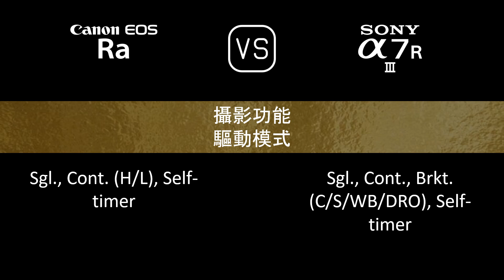Canon EOS Ra 與 Sony A7R III 的規格比較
本片是 Canon EOS Ra 與 Sony A7R III 的功能概述和規格比較 (comparison of specifications)，希望對您有所啟發。感謝您的支持。

00:24 推出
00:32 機身
00:41 影像感測器
01:05 影像
01:21 光學與對焦
01:50 屏幕
02:10 取景器
02:26 攝影功能
03:27 錄像功能
03:43 儲存
03:47 連接性
04:16 物理特性
04:36 雜項